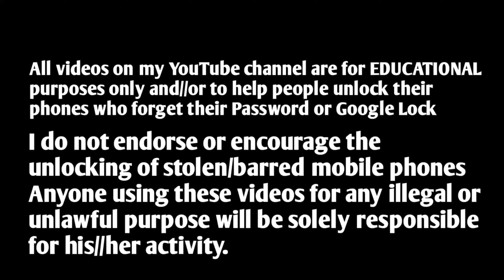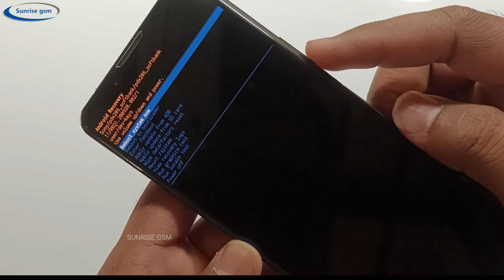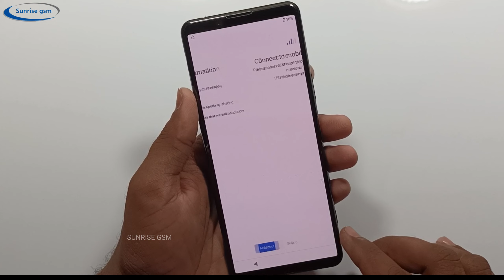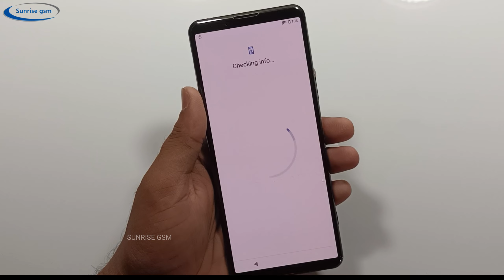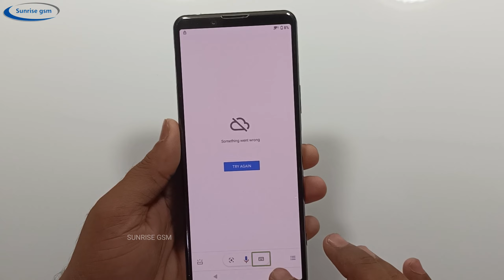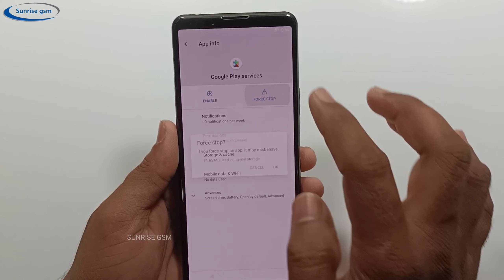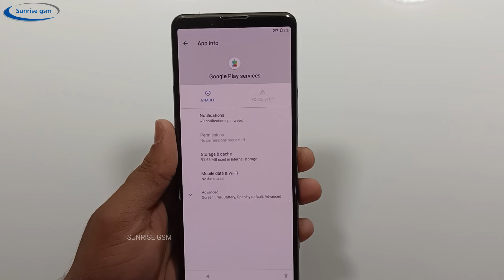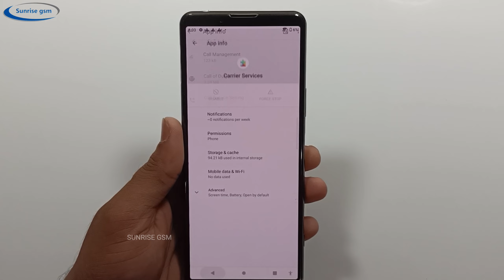How To Hard Reset Sony Xperia 5 Remove Screen Lock Without PC | Sony Xperia 5 Mark 2 Frp bypass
How To Hard Reset Sony Xperia 5 Remove Screen Lock Without PC | Sony Xperia 5 Mark 2 Frp

Your Queries 👇
sony xperia 5 hard reset
sony sov41 forgot password
sony xperia 5 how to hard reset
sony frp bypass android 12
sony sov41 hard reset password
sony frp bypass android 12 without pc
sony frp bypass android 11 without pc
Sony xperia FRP bypass 2024
sony xperia 5 mark 2 frp bypass
sony xperia 5 mark 2 frp bypass android 11
sony xperia 5 mark 2 frp bypass without pc
sony xperia 5 mark 2 password unlock without pc
sony xperia 5 mark 2 pattern unlock
sony xperia 5 mark 2 ka pattern lock kaise tode'
how to reset sony xperia forgot password
]sony xperia frp bypass

Sony Xperia 5 II Frp Bypass Android 11/12 | Sony Xperia A002so Frp Bypass Unlock Without pc
Vivo V29E/V29 PRP switch off kaise kare | how to power off Vivo v29 PRO | vivo switch off
Vivo V29 Pro 5g password Reset & Remove All Type Screen Lock | Vivo V29 Pro Frp Bypass
Infinix Hot 30 Frp Bypass Android 13 | X6831 Frp Bypass | Infinix Hot 30 (X6831) Google Account
Redmi 10c Hard Reset And FRP Bypass MIUI 14 | Redmi 10c Pattern & Gmail Unlock Without Pc